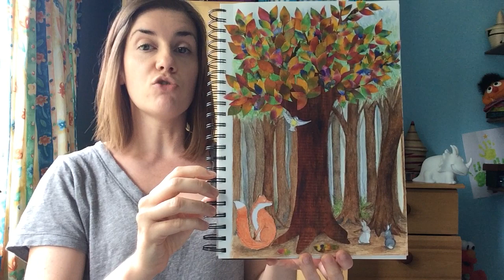The Bird and the Forest Fire-illustrated and told by Miss B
A 4 minute story for kids about a very brave bird (followed by 3 minutes of me rambling trying to tenuously link it to coronavirus).